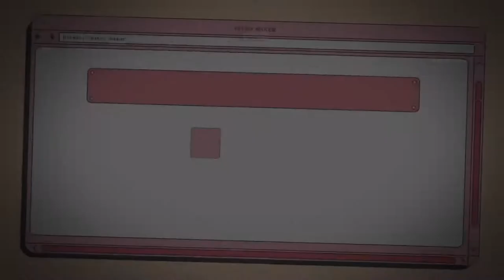Eating Donuts with Sasa and janelle